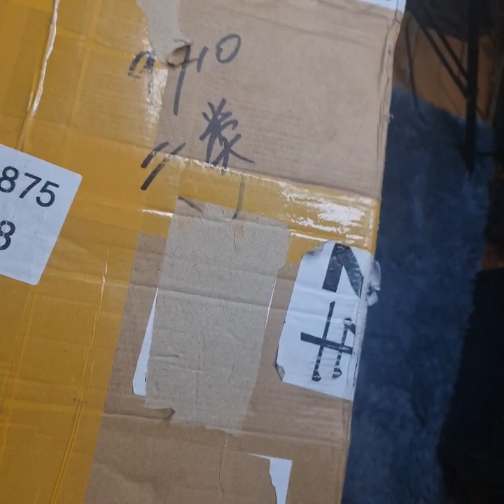WLtoys 284131 có mặt tại Tp HCM.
TQ ) ủy quyền thương hiệu tại VN.
1.Hệ thống điều khiển 2.4GHz .
2.Dung lượng pin  7.4 V Dòng xả pin Lithium 30 A. với tay đk  100 mét kiểm soát khoảng cách, đua tự do.
 3 Tốc độ tối đa:  30KM / H, sử dụng động cơ siêu tốc 20000 vòng / phút 130 vòng / phút, hệ dẫn động bốn bánh dành cho xe đua có thể cung cấp mô-men xoắn công suất mạnh, cho phép xe đua dễ dàng hoàn thành các động tác khó và được sinh ra để giành chức vô địch.
 4.Vật liệu : bộ phận kim loại, khung hợp kim nhôm độ bền cao, bánh răng hợp kim kẽm, độ ổn định mạnh mẽ, tuổi thọ dài, nâng cấp DIY.
 💥 Tên sản phẩm: Xe điều khiển từ xa
 Thương hiệu: Wltoys
 Tỷ lệ: 1/28
 Chất liệu chính: Hợp kim nhôm, nhựa
 Tốc độ tối đa: 30km / h
 Tùy chọn pin: 1 phiên bản pin
 Tần số: 2.4G
 Pin: 7.4V 400mah
 Động cơ: 130 Brushed Motor
 Thời gian sạc: 60 phút
 Thời gian làm việc: 18 phút
 Khoảng cách điều khiển từ xa: Hơn 100 mét
 Pin điều khiển từ xa: 4 x Pin AA (không bao gồm)
 Kích thước sản phẩm: 17,5 * 8 * 5,5cm
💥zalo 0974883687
💥Fanpage :